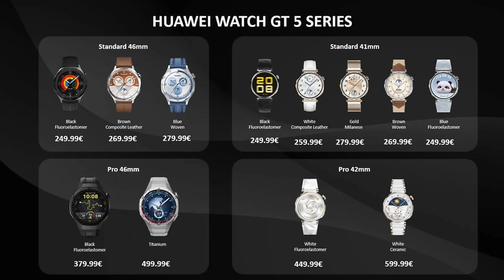HUAWEI WATCH GT5 PRO : Enfin le retour de la gamme montre connectée GT PRO ! Prise en main COMPLÈTE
J'ai testé pendant plusieurs semaines la nouvelle montre connectée Huawei Watch GT5 PRO ! C'est personnellement la gamme de montre que je préfère chez Huawei ! Dans cette vidéo on parle des nouveautés et de mon retour d'expérience avec cette smartwatch !

-- Produit offert --

POUR UNE AIDE DANS LE CHOIX DE VOTRE MONTRE CONNECTÉE :
Allez dans la rubrique "aide-montres" du discord :